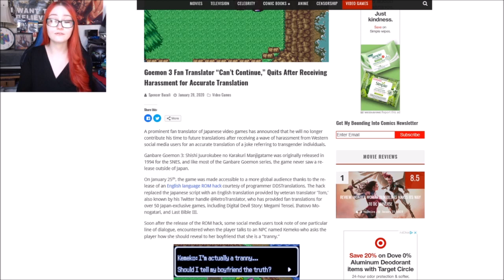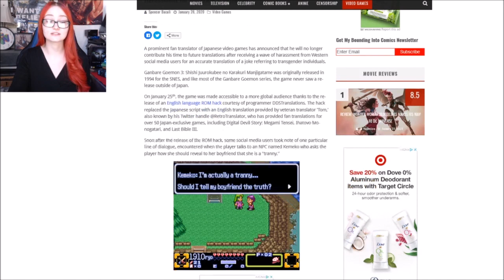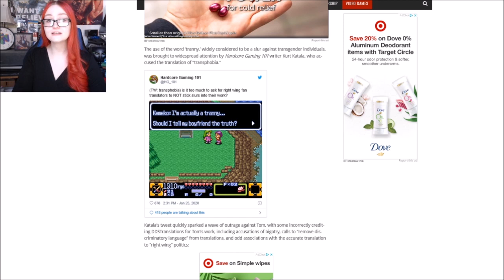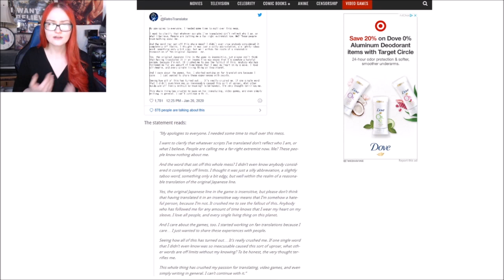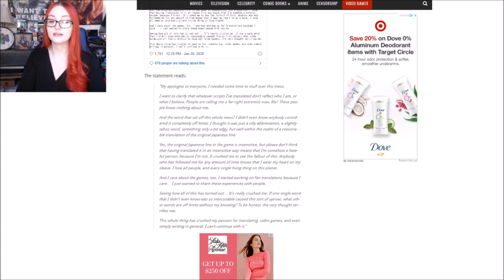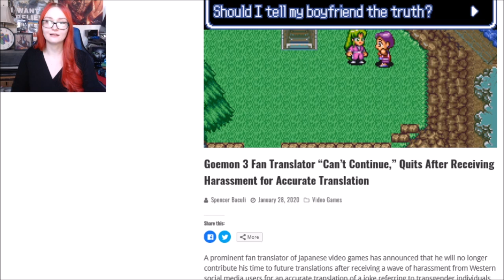Fan Translator Quits After Online Harassment Over Ganbare Goemon 3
Goemon 3